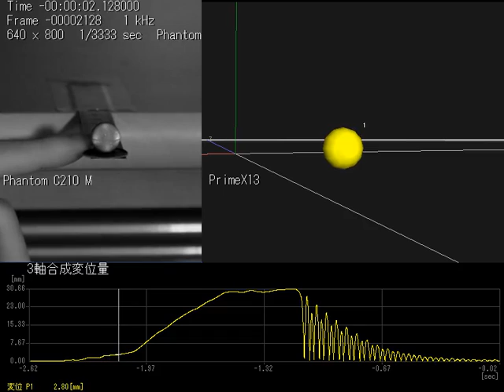Venus3DRによるハイスピードモーションキャプチャ計測事例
動作解析ソフトウエアVenus3DR を用いた,1000Hzによる計測事例です。機械、構造体の高速現象の動作解析を実現。